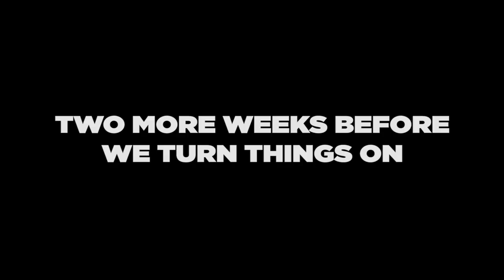T.O.Y. feat. Marian Gold (Alphaville) - Turn On! (Teaser)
T.O.Y. feat. Marian Gold - „Turn On!“
The voice of Alphaville teams up with T.O.Y.

New Single out October 28th 2022 — Limited 12’’ Vinyl, Download + Streaming

Directed by Rytis Titas
Released by Restless Records (Digital) / Private Records (Physical)
Distributed by The Orchard (Digital)
Published by Schubert Music Publishing / Edition Marian Gold